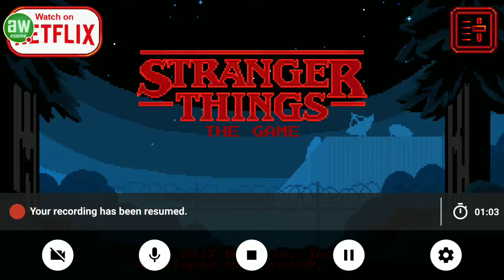Stranger Things - The game (Part 1)